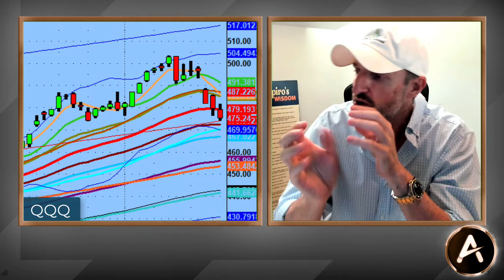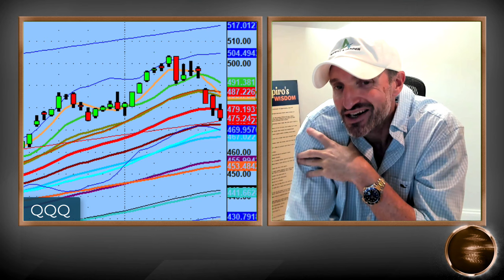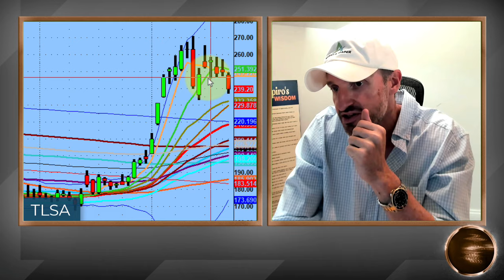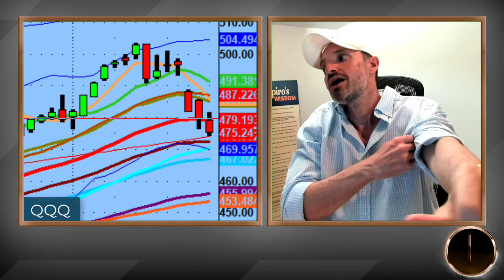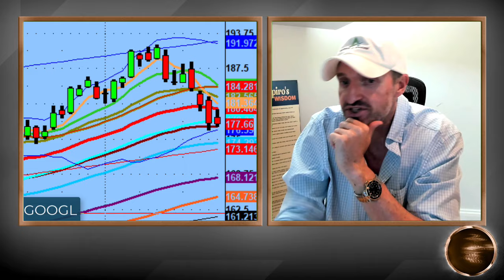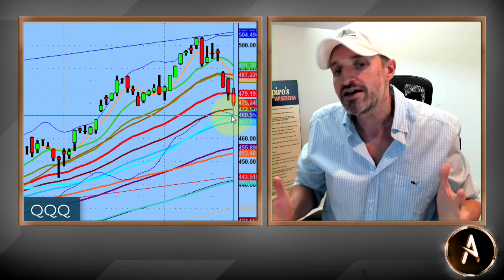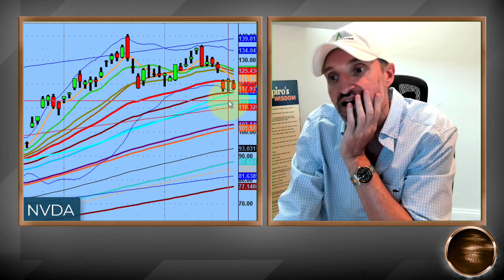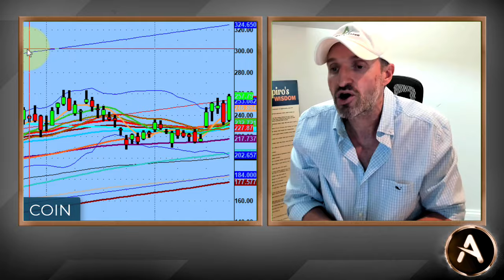The Market Indexes Are Telling A Story And It Seems Likely That We Could Be Going Lower | PS60 Pro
What a week it was. With last weekend's news to seeing the market roll over a bit, there were certainly lots of trades to the downside.

$TSLA was one, $NVDA was another and $AMD got hammered.

$SMH didn't fair well, neither did the $QQQ or $IWM.

What is in store this week? Watching the action at the 50-Day MA on the $QQQs will tell a big story.

💚 COMMUNITY SUPPORT 💚